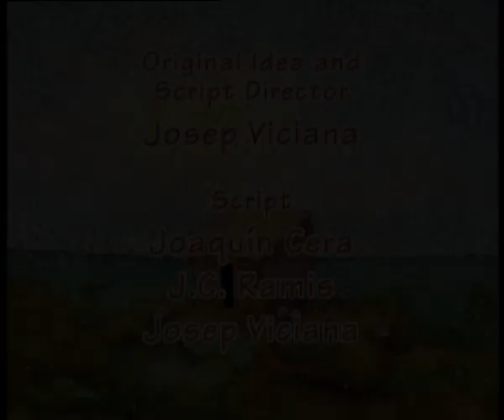Present for mummy - Connie the Cow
Connie the Cow – Present for mummy - Episode 2
It´s Connie mother´s birthday, and she decides to give her a fine present. But as she doesn´t know what to give, she asks all her little friends in the meadow for advice. But each one suggests something which is better for them than for Connie´s mother, so poor Connie doesn´t know what to do...